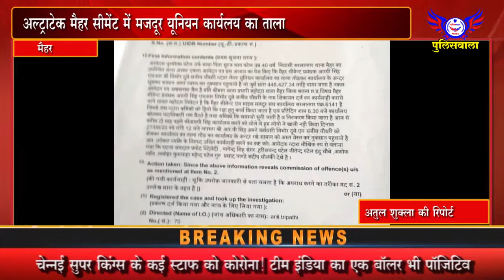मैहर के सरलानगर स्थित अल्ट्राटेक मैहर सीमेंट में मजदूर यूनियन कार्यलय का ताला - पुलिसवाला 29 अगस्त